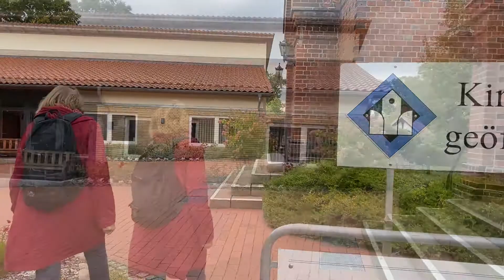10-Min-Andacht 7.10. auf dem Weg in Fallingbostel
mit Margrit Liedtke